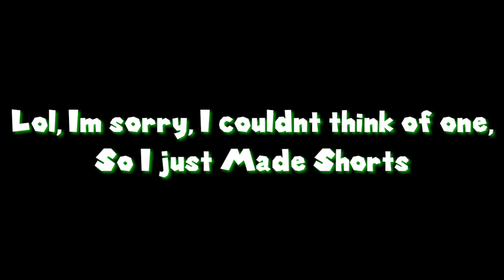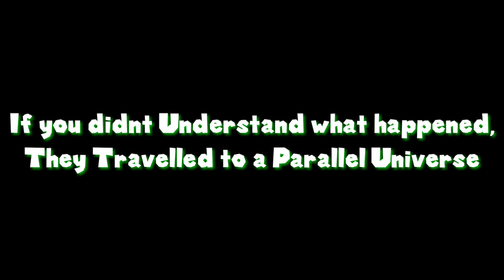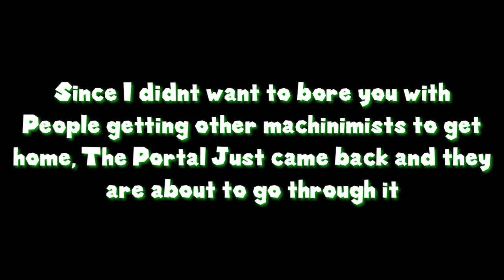SM64 Bloopers: Parallel Universe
Finally, A BK64 Episode after 2 Weeks!

The eye texture Pack is almost done, Just a couple more eyes Left to do.

Plus, There are too many people in my Videos, So if you dont get included in a video, Its just that there is too many people in my Video